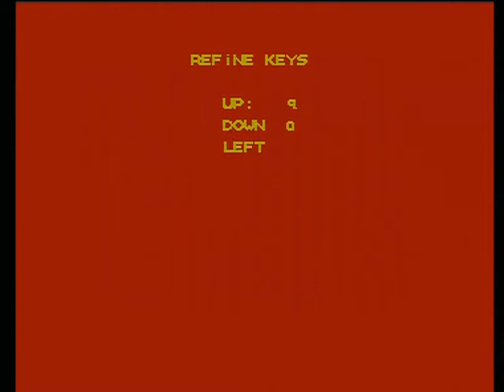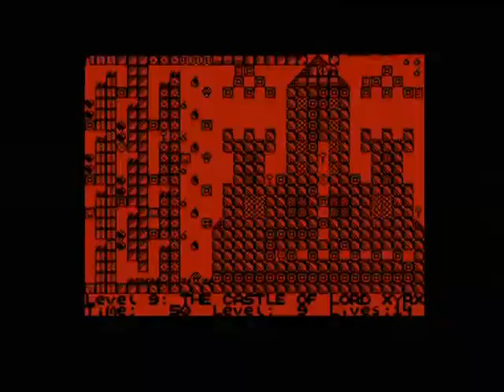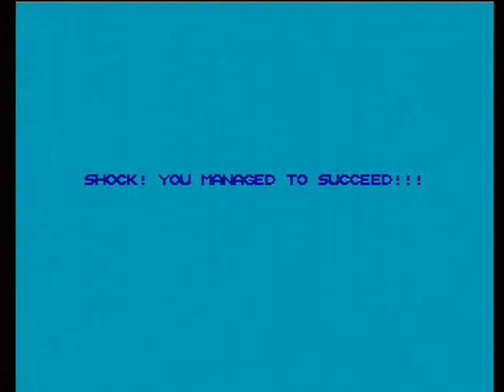DEADLY LABYRINTH OF LORD XYRX - 128K (ZX SPECTRUM - FULL GAME)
Zeus presents Deadly Labyrinth Of Lord Xyrx (un-emulated) for the zx spectrum, a new released game from the current era of spectrum gaming which should not be forgotten alongside the software house and all programmers that were involved in making this game.

I saw this game on youtube but sadly it wasn't a longplay even though it stated it was, so i did a bit of checking on the net and found a tap file for it, loaded into Wintzx and loaded it into my spectrum 128k+1 and played it till i completed it.
This game contains just 9 levels, but believe me some of the levels are soooo tricky and can have you scream with frustration as you endlessly make mistakes due to the frantic gameplay, timing and precision is the key.
You must collect all 5 keys on each level to unlock the door to progress to the next level till you get to level 9 where you face the Lord's Castle.
You start with 20 lives but trust me you'll need them!!!
Good 128k music, bright colours and frantic gameplay will bring you back to this till you complete it.
Just a warning, a horrible noise marks when you lose a life, the programmer could've produced a different noise as this one really hurts the ears.
The game starts at 7:23 as i have included the 128k game music uninterrupted.

Hope all you Spectrum fans enjoy this upload.

Keeping the memory of the Spectrum and it's cool games alive!!!